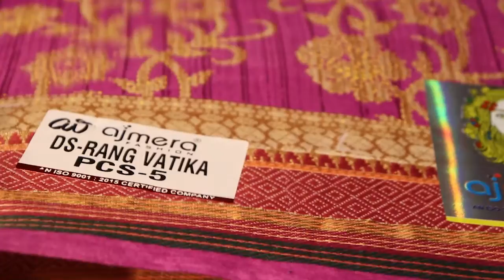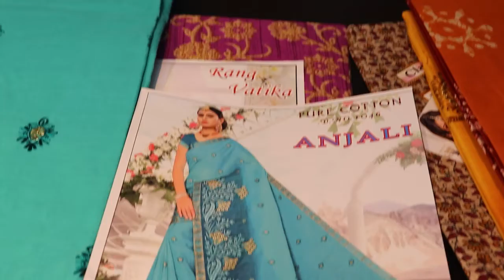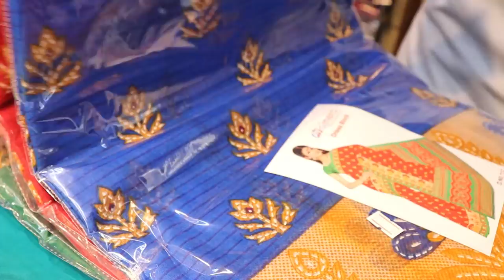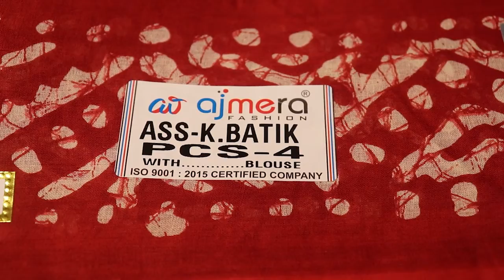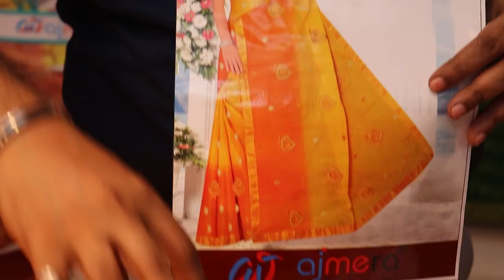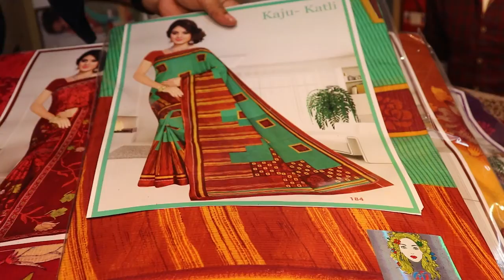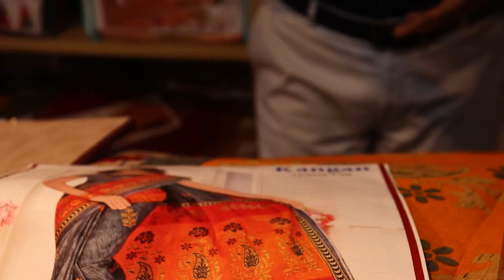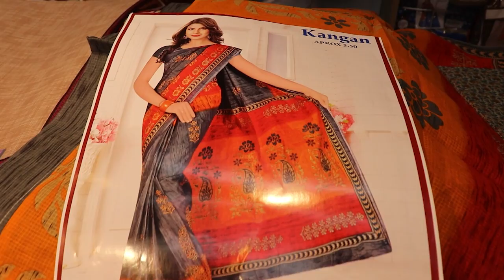अब करे सस्ते मे घर बैठे खरीदारी ओर बेचे- लाखों का फायदा- BSK Backpacker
Start your business with Ajmer